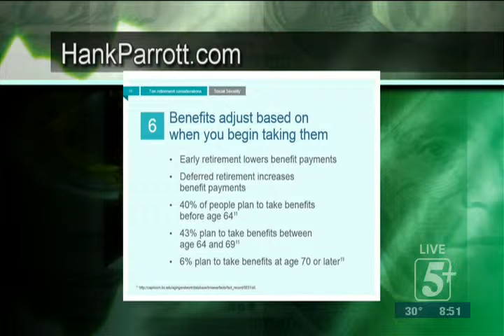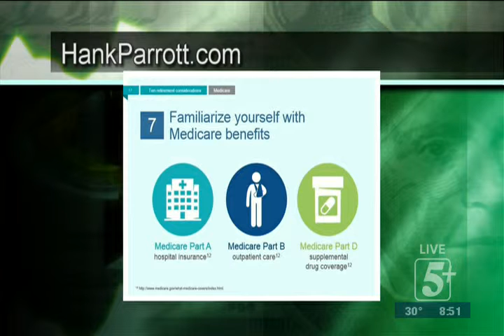Decisions in Retirement P.4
What are some of the most important decisions you'll need to make in retirement?  Hank will be talking about on how to prepare for retirement and offer some advice on how to better prepare for such an important time in life.